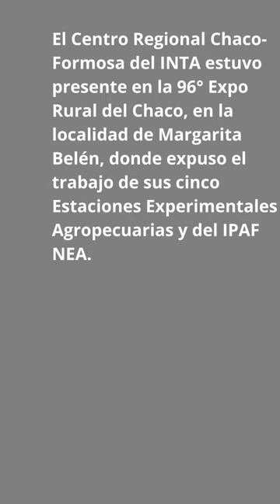𝐈𝐍𝐓𝐀 | 𝐄𝐥 𝐂𝐞𝐧𝐭𝐫𝐨 𝐑𝐞𝐠𝐢𝐨𝐧𝐚𝐥 𝐂𝐡𝐚𝐜𝐨 𝐅𝐨𝐫𝐦𝐨𝐬𝐚 𝐝𝐞𝐥 𝐈𝐍𝐓𝐀 𝐞𝐬𝐭𝐮𝐯𝐨 𝐩𝐫𝐞𝐬𝐞𝐧𝐭𝐞 𝐞𝐧 𝐥𝐚 𝟗𝟔° 𝐄𝐱𝐩𝐨 𝐑𝐮𝐫𝐚𝐥 𝐝𝐞𝐥 𝐂𝐡𝐚𝐜𝐨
El Centro Regional Chaco-Formosa del INTA estuvo presente en la 96° Expo Rural del Chaco, en la localidad de Margarita Belén, donde expuso el trabajo de sus cinco Estaciones Experimentales Agropecuarias y del IPAF NEA.
INTA Argentina INTAInforma intacrchacoformosa intaingenierojuarez intacoloniabenítez intalasbreñas INTA EEA Sáenz Peña